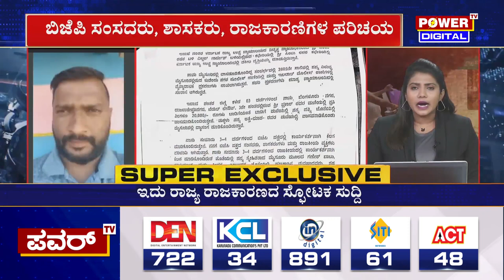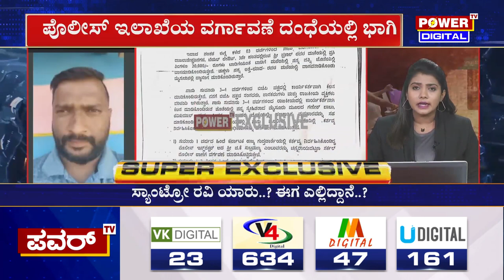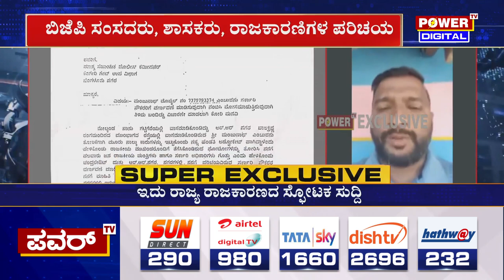Santro Ravi : ಸ್ಯಾಂಟ್ರೋ ರವಿ ಯಾವ ಪಕ್ಷದ ಕಾರ್ಯಕರ್ತ ಗೊತ್ತಾ..? | Power TV News